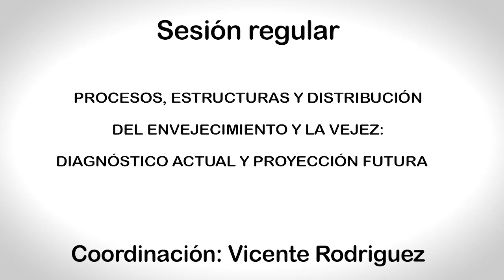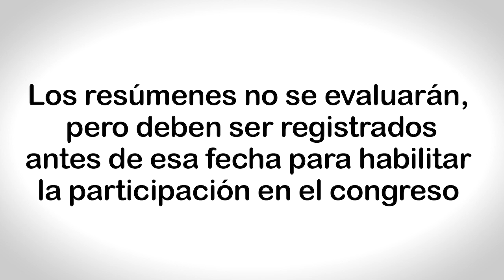IX CONGRESO ALAP - L. Acosta y V. Rodríguez invitan a subir trabajos para sesiones de envejecimiento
Pueden subirse resúmenes cortos a congresosalap.com hasta el 6 de marzo